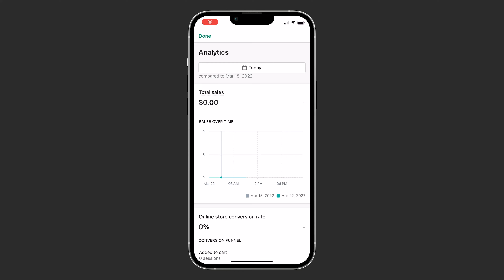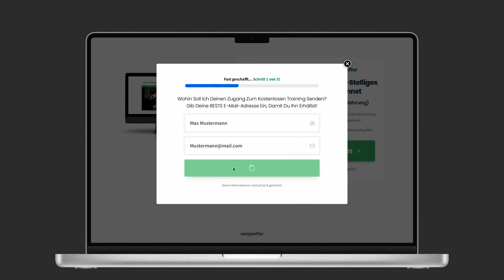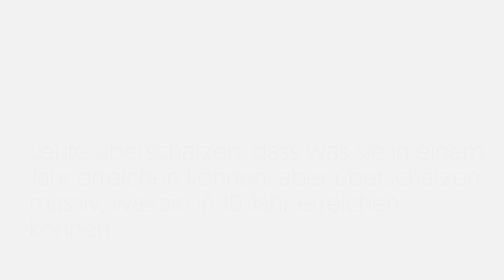Warum 99% der Anfänger mit Shopify Dropshipping scheitern